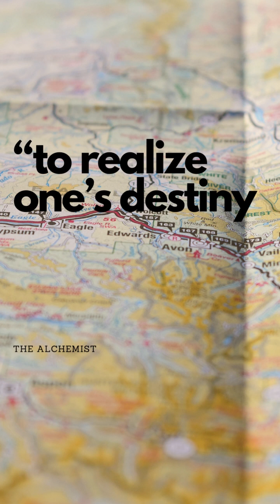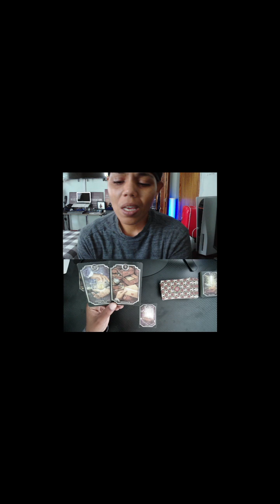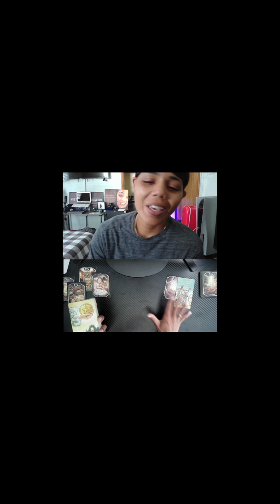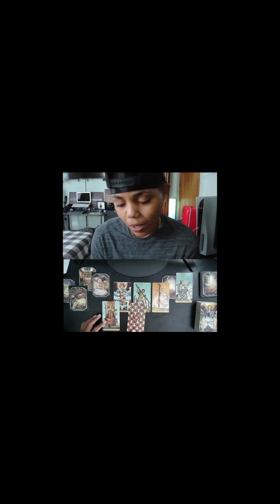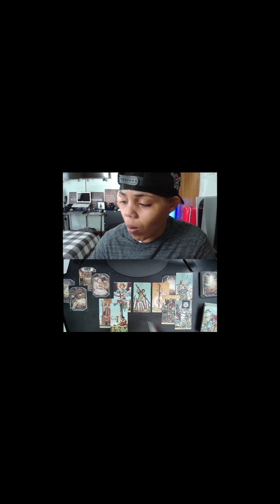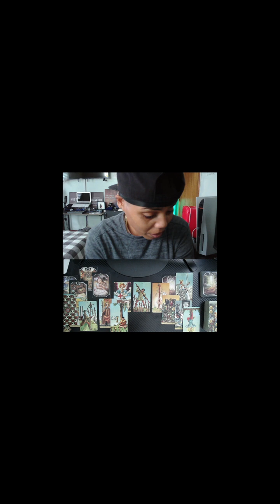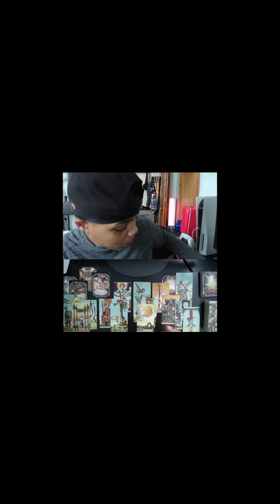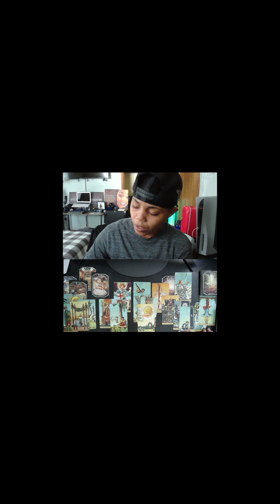They've found their mates for LIFE!